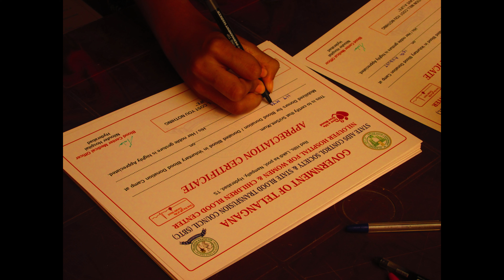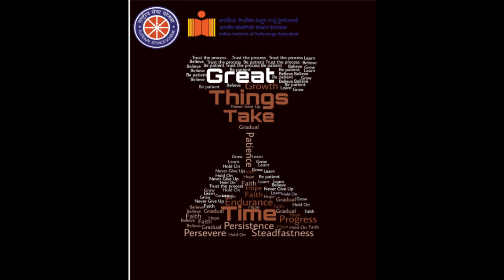Lookback video of Team NSS IIT Hyderabad 2023-24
A Year of Community and Care,
 A Journey of Dedication and Impact,
 Honoring Our NSS Heroes.

Thank you team 2023-24